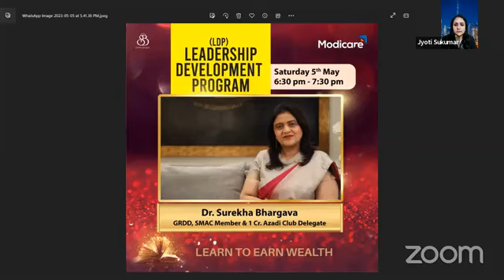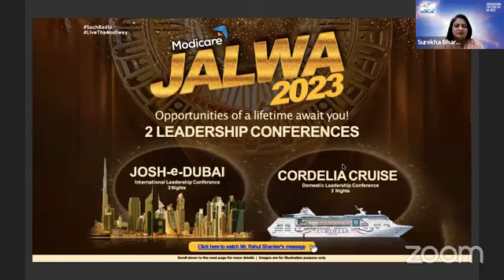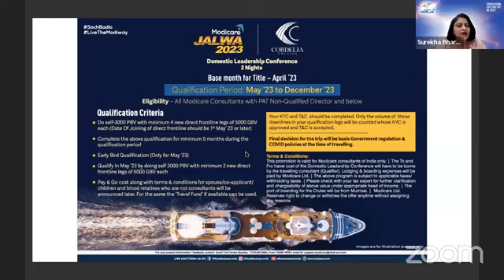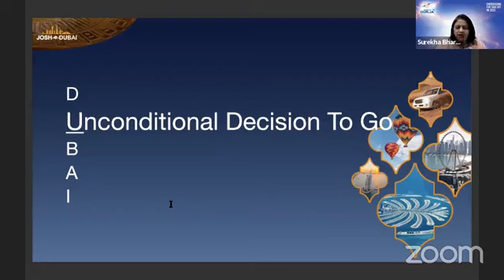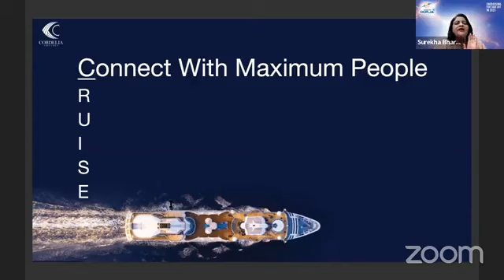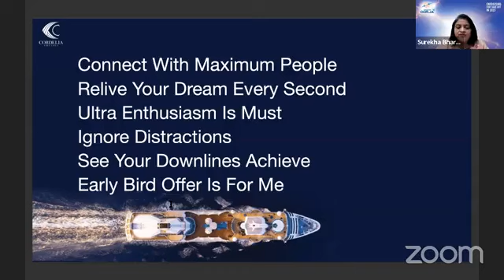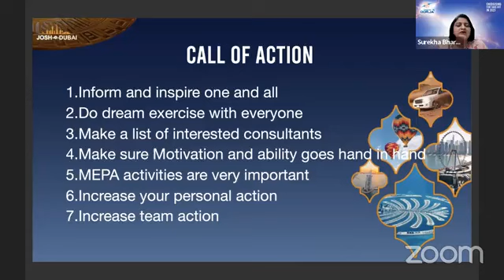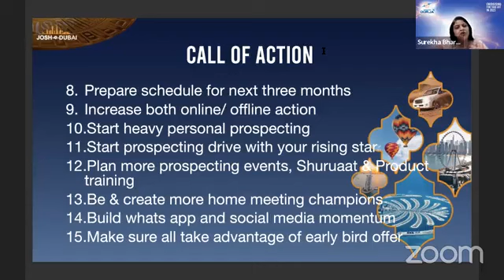Dr. SUREKHA BHARGAVA MODICARE I HOW TO USE JALWA TO EARN 01 LAKH PER MONTH